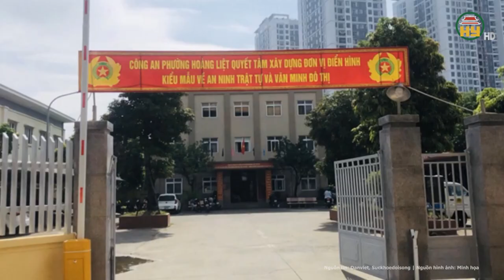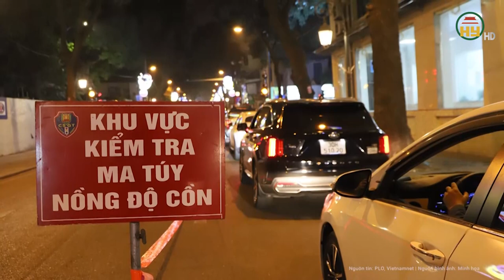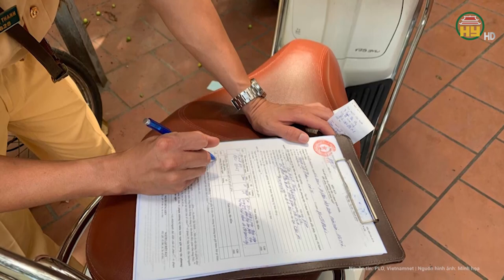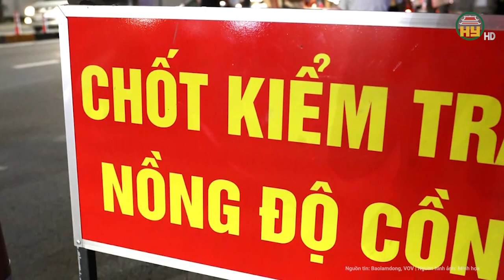Toàn cảnh tin nóng: Chung cư mini bất ngờ nứt vỡ nghiêm trọng, hàng trăm người di dời khẩn cấp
Hưng Yên TV | Toàn cảnh tin nóng: Chung cư mini bất ngờ nứt vỡ nghiêm trọng, hàng trăm người di dời khẩn cấp
Mới đây, tại một chung cư mini (nhà ở nhiều căn hộ) ở ngõ 236 Khương Đình (P.Hạ Đình, Q.Thanh Xuân, Hà Nội), nhiều hộ dân đang vội vã di dời đồ đạc, trước sự có mặt của cơ quan chức năng và Công an P.Hạ Đình.
Địa chỉ: 164 Nguyễn Văn Linh, thành phố Hưng Yên, tỉnh Hưng Yên
Tiktok: Truyền hình Hưng Yên
Facebook: Đài Phát thanh và Truyền hình Hưng Yên
Zalo: Đài PTTH Hưng Yên